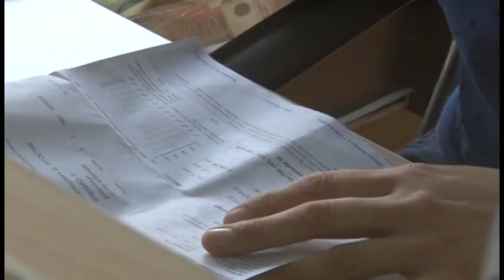EPS od 1. novembra kreće sa ukidanjem šaltera za naplatu